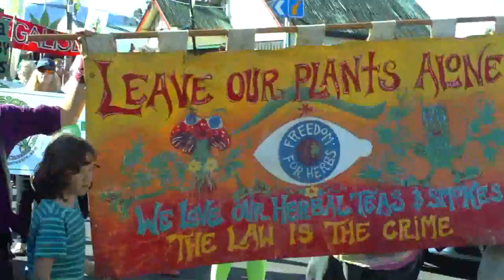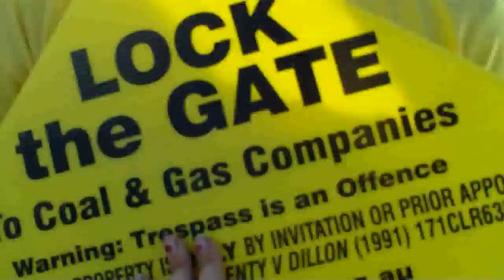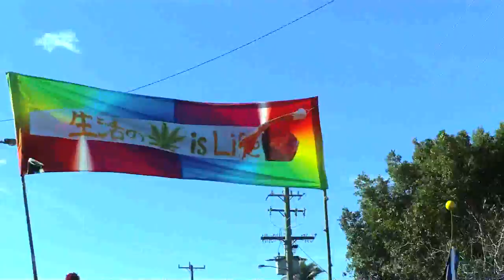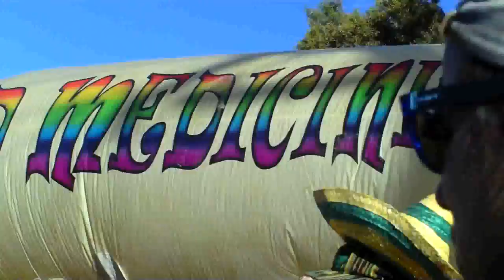Free Marijuana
Free Marijuana at Nimbin ~
An entheogenic window into the 22nd Annual Nimbin Mardi Grass Protestival 2014 - 4:20 and the The Mardi Grass parade at the most (in)famous settlement in the Rainbow Region of eastern Australia.
Featuring this year's fabulous crop of Ganja Faeries, the Rolla Dooby Girls and assorted colourful change agents, culminating in wise words and didgeridoo from indigenous AbOriginal elders

All music by Neil Pike and other local artists at the protestival.

See you at next year's Mardi Grass over the first weekend in May!